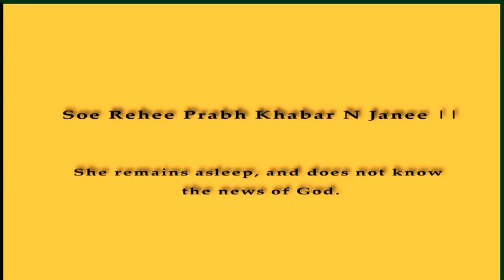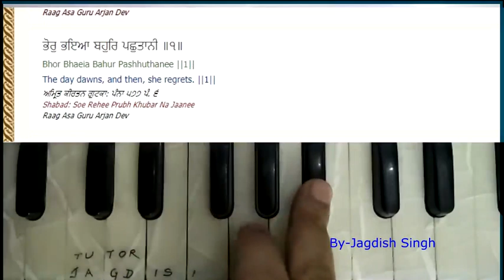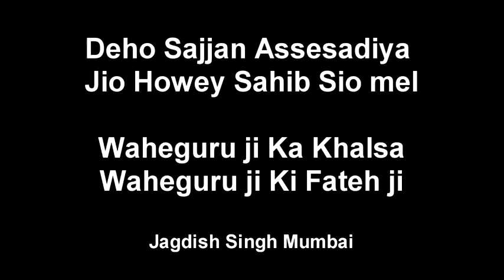Soe Rehee Prabh Khabar Na Jani / Bhai Satinderbir Singh Ji / Advance Level / Female Scale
Soe Rehee Prabh Khabar Na Jani /  Bhai Satinderbir Singh Ji / Advance Level / Female Scale / By Jagdish Singh Mumbai

WhatsApp  No
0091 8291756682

Amrit Kirtan Ang 577

ਆਸਾ ਮਹਲਾ ੫ ॥
Asa Mehala 5 ||
ਸੋਇ ਰਹੀ ਪ੍ਰਭ ਖਬਰਿ ਨ ਜਾਨੀ ॥
Soe Rehee Prabh Khabar N Janee ||
She remains asleep, and does not know the news of God.
ਭੋਰੁ ਭਇਆ ਬਹੁਰਿ ਪਛੁਤਾਨੀ ॥੧॥
Bhor Bhaeia Bahur Pashhuthanee ||1||
The day dawns, and then, she regrets. ||1||
ਪ੍ਰਿਅ ਪ੍ਰੇਮ ਸਹਜਿ ਮਨਿ ਅਨਦੁ ਧਰਉ ਰੀ ॥
Pria Praem Sehaj Man Anadh Dhharo Ree ||
Loving the Beloved, the mind is filled with celestial bliss.
ਪ੍ਰਭ ਮਿਲਬੇ ਕੀ ਲਾਲਸਾ ਤਾ ਤੇ ਆਲਸੁ ਕਹਾ ਕਰਉ ਰੀ ॥੧॥ ਰਹਾਉ ॥
Prabh Milabae Kee Lalasa Tha Thae Alas Keha Karo Ree ||1|| Rehao ||
You yearn to meet with God, so why do you delay? ||1||Pause||
ਕਰ ਮਹਿ ਅੰਮ੍ਰਿਤੁ ਆਣਿ ਨਿਸਾਰਿਓ ॥
Kar Mehi Anmrith An Nisariou ||
He came and poured His Ambrosial Nectar into your hands,
ਖਿਸਰਿ ਗਇਓ ਭੂਮ ਪਰਿ ਡਾਰਿਓ ॥੨॥
Khisar Gaeiou Bhoom Par Ddariou ||2||
But it slipped through your fingers, and fell onto the ground. ||2||
ਸਾਦਿ ਮੋਹਿ ਲਾਦੀ ਅਹੰਕਾਰੇ ॥
Sadh Mohi Ladhee Ahankarae ||
You are burdened with desire, emotional attachment and egotism;
ਦੋਸੁ ਨਾਹੀ ਪ੍ਰਭ ਕਰਣੈਹਾਰੇ ॥੩॥
Dhos Nahee Prabh Karanaiharae ||3||
ਸਾਧਸੰਗਿ ਮਿਟੇ ਭਰਮ ਅੰਧਾਰੇ ॥
Sadhhasang Mittae Bharam Andhharae ||
In the Saadh Sangat, the Company of the Holy, the darkness of doubt is dispelled.
ਨਾਨਕ ਮੇਲੀ ਸਿਰਜਣਹਾਰੇ ॥੪॥੨੫॥੭੬॥
Naanak Maelee Sirajaneharae ||4||25||76||
O Nanak, the Creator Lord blends us with Himself. ||4||25||76||